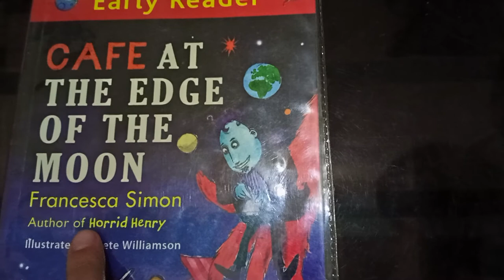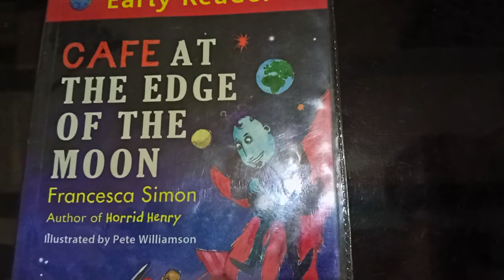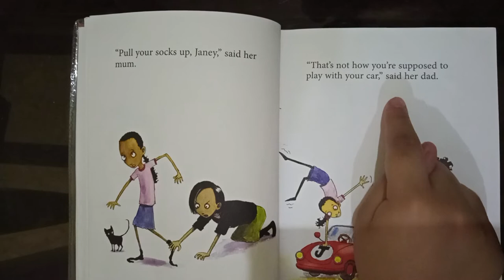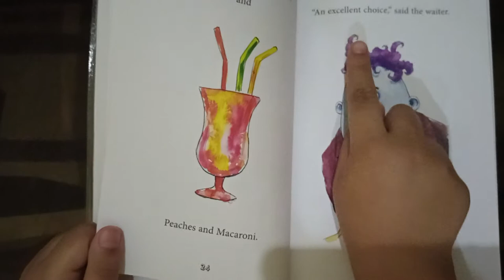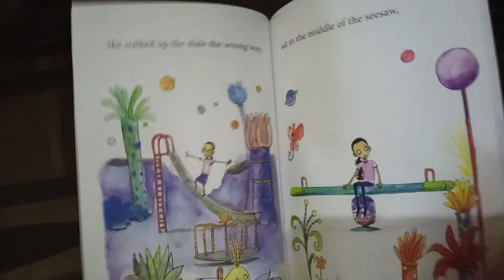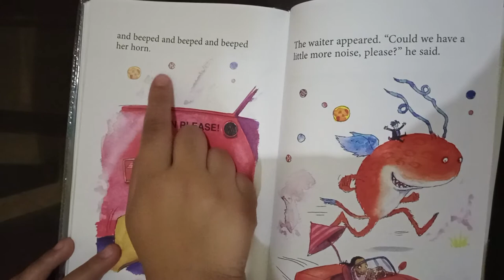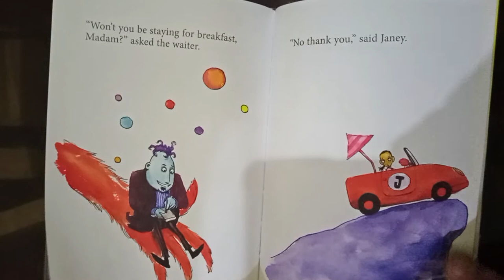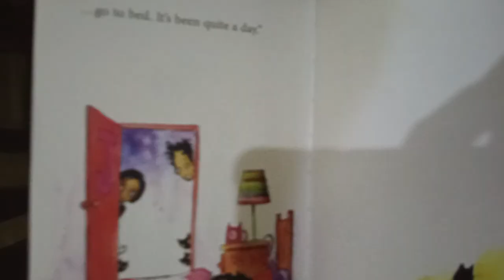Cafe at the edge of the moon 🌝